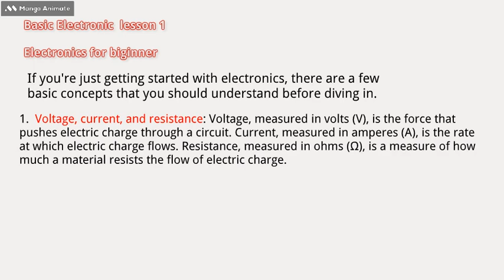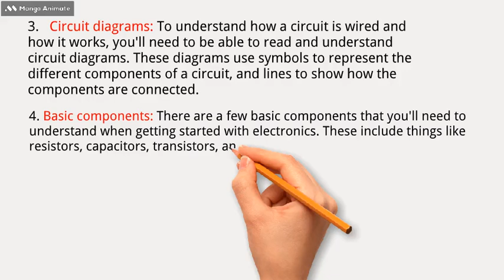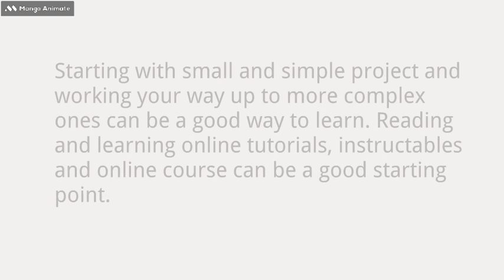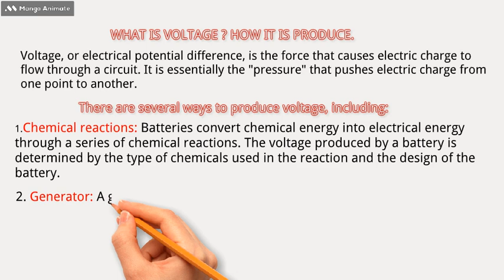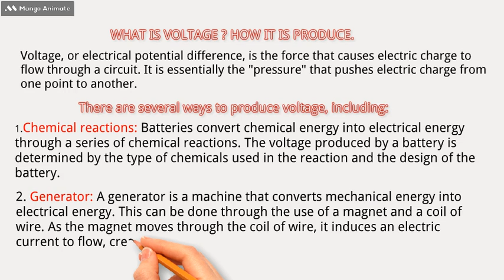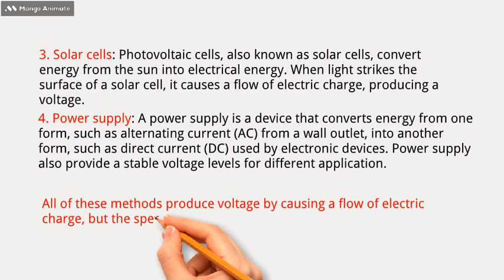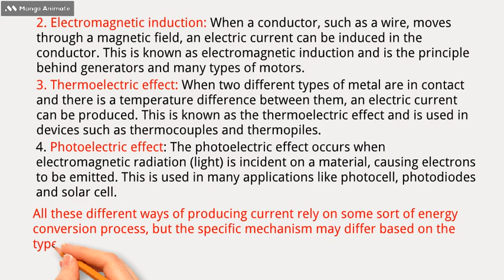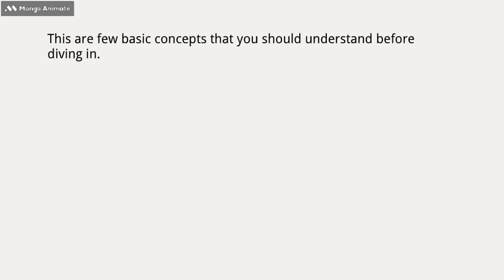Getting started with electronics, there are a few basic concepts that you should understand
By understanding these basic concepts and components, you can begin to build and experiment with your own electronic circuits and devices.